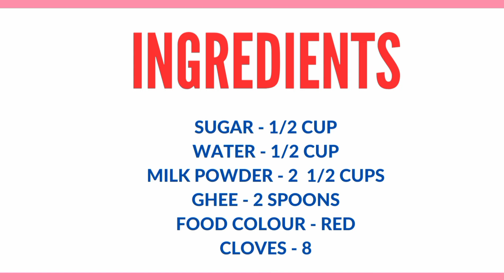Delicious Apple Peda in 5 minutes